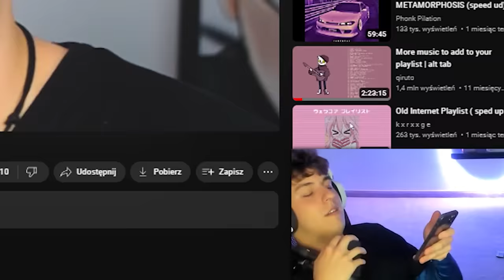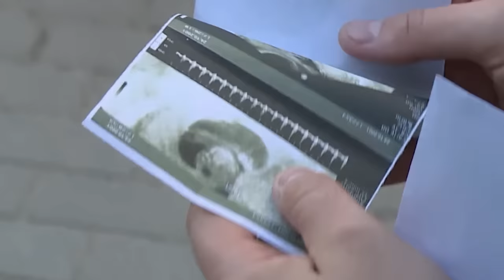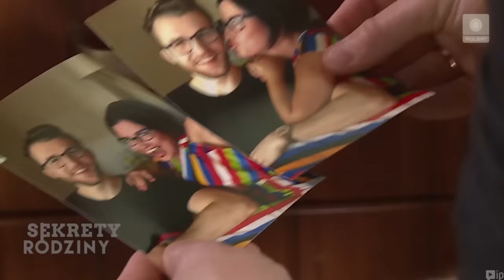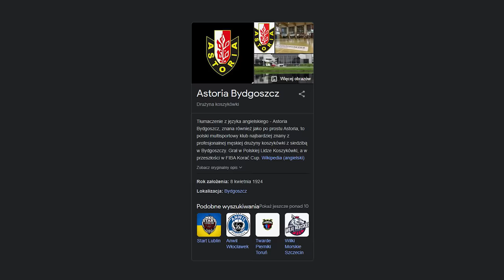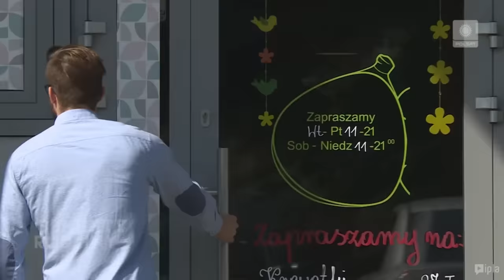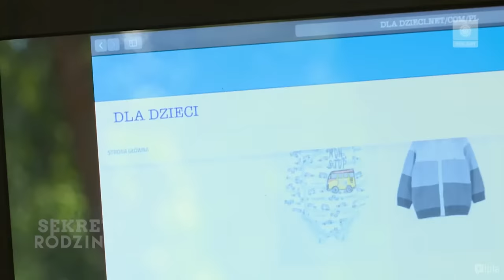SEKRETY RODZINY 7